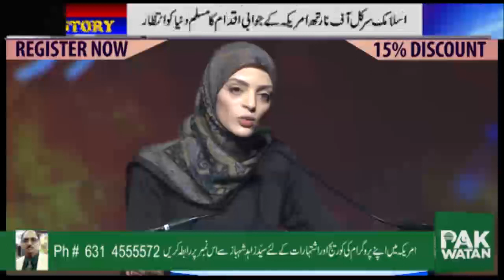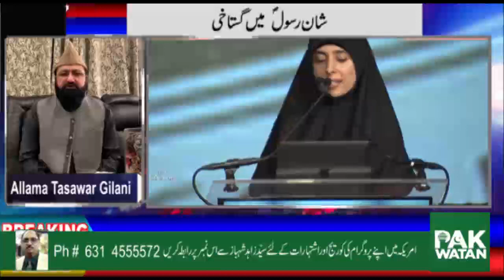اسلامک سرکل آف نارتھ امریکہ کے واشنگٹن میں جاری سالانہ کنونشن کے دوران اسلام مخالف مظاہرہ کیا گی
PAK AMRICA BIG NEWS CHANNEL
REPORT BY.SYED ZAHID SHAHBAZ & Bureau Chief OF PAKWATAN.TV IN NEW YORK PH = 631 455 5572